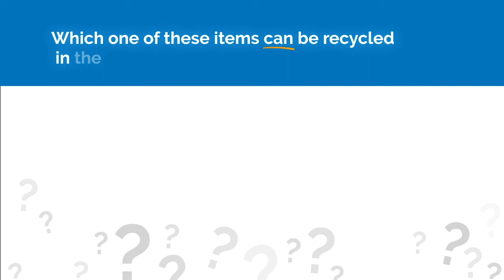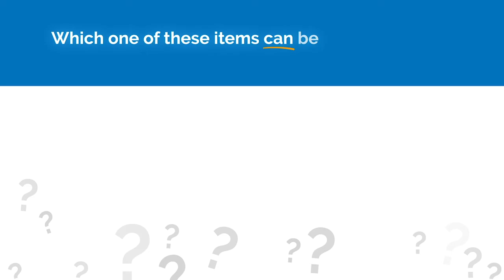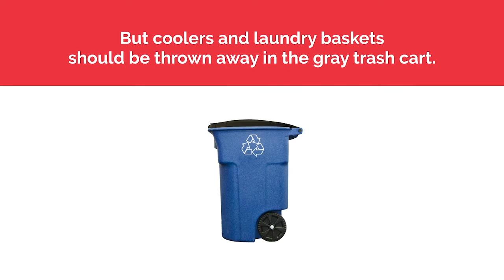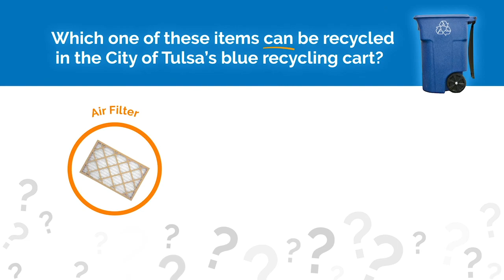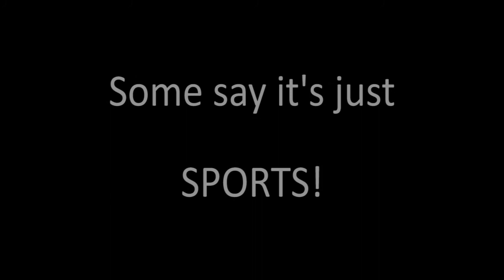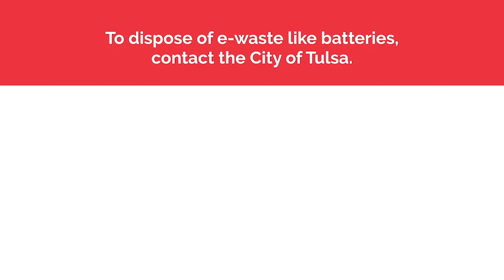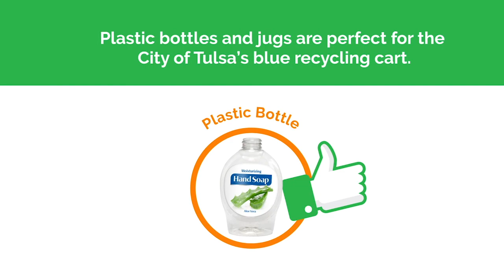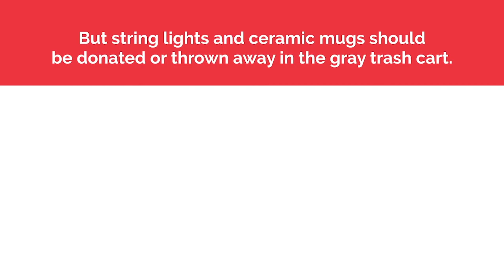Inside Tulsa Athletics | February 12, 2020: Episode 12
INSIDE TULSA ATHLETICS 19/20: EPISODE 12
HOST: Gil Cloud – Executive Director of Athletics; Tulsa Public Schools
GUEST LIST:
James Harper – Head Wrestling Coach; Edison High School
Adina Milner – Head Swim Coach; Booker T Washington High School
Nate West – Head Boys Basketball Coach; East Central High School
Scott Bowman – Head Boys Basketball Coach; Webster High School
Michael Parish – Head Boys Basketball Coach; Edison High School
Carlin Adkism – Head Girls Basketball Coach; Rogers High School
Conley Phipps – Head Boys Basketball Coach; Booker T Washington High School
Rabu Leyva – Head Girls Basketball Coach; Booker T Washington High School
Producer: Dennis Burns
Assistant Producer: Ricky Bowlin